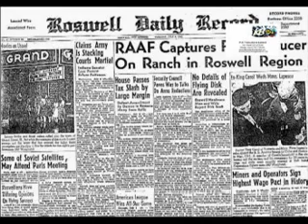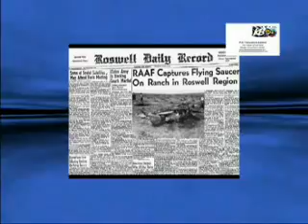UFO THE WHOLE TRUTH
A VIDEO ABOUT THE ALIEN AUTOPSY KEITH BATEMAN